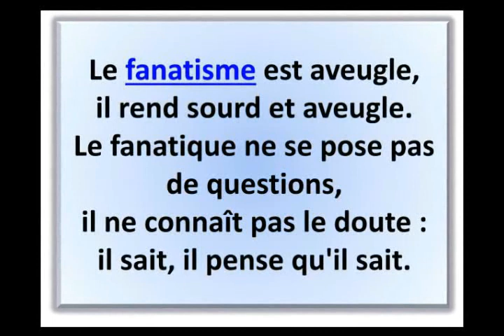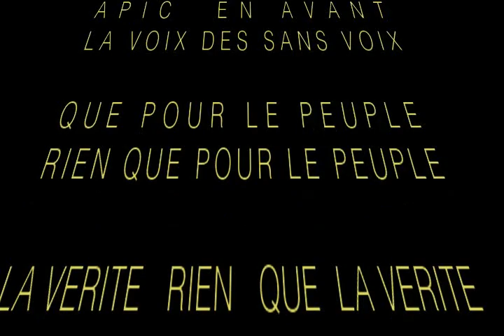NTOUMI RÉPOND - TROP C'EST TROP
APIC En Avant - La voix des sans voix. La vérité est très bonne à connaître et elle ne blesse pas en ce moment là. La liberté de savoir est aussi la souveraineté du peuple.